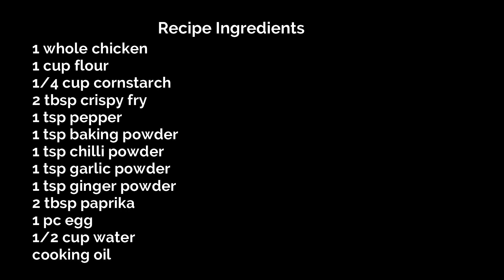KOREAN STYLE FRIED CHICKEN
We can now prepare and cook the korean style fried chicken even at home.

Recipe Ingredients:

1 whole chicken
1 cup flour
1/4 cup cornstarch
2 tbsp crispy fry
1 tsp pepper
1 tsp baking powder
1 tsp chilli powder
1 tsp garlic powder
1 tsp ginger powder
2 tbsp paprika
1 pc egg
1/2 cup water
cooking oil